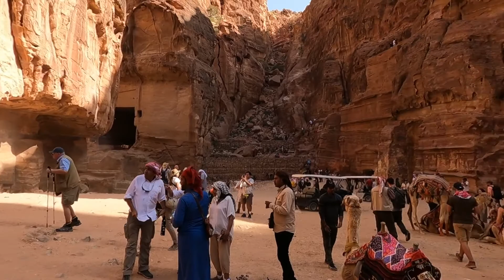Petra 7 wonders of world- Jordon Palestine and Israel Series - Part 11-Petra Jordon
Jordon Palestine and Israel Series - Part 11-Petra Jordon
Pakistani in Israel and Palestine. Land of prophets. Holy Land for all Religions Muslims , Jews and Christianity.
All 3 beautiful Countries to explore History, Jerusalem is the oldest city on planet.
On Pakistani Passport you can not travel to Israel Palestine, Amazing Trip to Masjid Aqsa and Dome of Rock. Very Spiritual Trip to Palestine and Israel.

we are exploring the lost city of PETRA in JORDAN

ALI EXPLORING THE WORLD